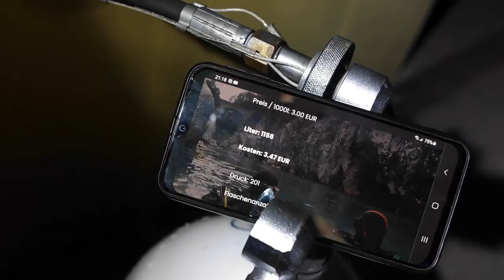Umwelttaucher Equipment Check - Der Schnorchel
In dieser Ausgabe unseres Umwelttaucher Equipment Checks 🧐 gehts um einen Gegenstand, den jeder von euch kennt - aber auch die erweiterten Verwendungsmöglichkeiten? 😉
Der Schnorchel versorgt in erster Linie einen Taucher mit Luft an der Oberfläche - so lässt sich wertvolle und teure Luft sparen, bis man zum abtauchen auf den Regler wechselt 🤿.

Viel Spass mit unserem neuen Equipment Check-Video 📽.

Wir freuen uns über euer 👍 auf Youtube, Facebook und Instagram! Dankeschööön! 😍

🎵 Track der "Shnoarchelz": The Spin Wires - Reckless (CC-BY-NC)